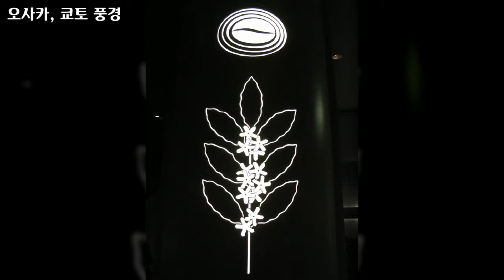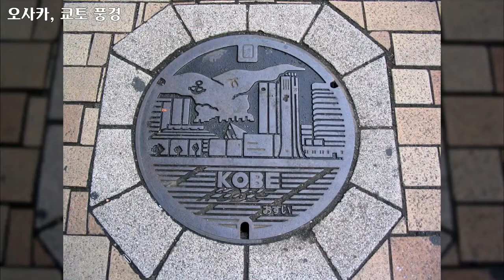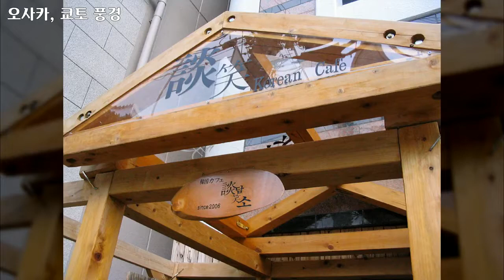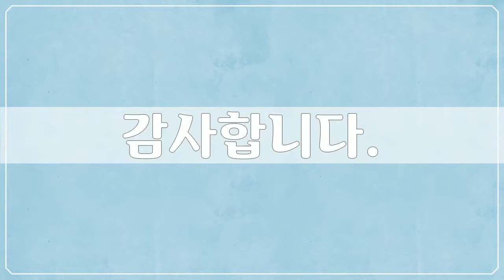오사카, 쿄토 풍경 1 - Japan, Osaka, Kyoto - 53개 일본 사진들 by 서자유, 공유마당, CC BY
1만개 이상의 다양한 컨텐츠들을 목록별로 구분하여 재생목록에 정리하였습니다.